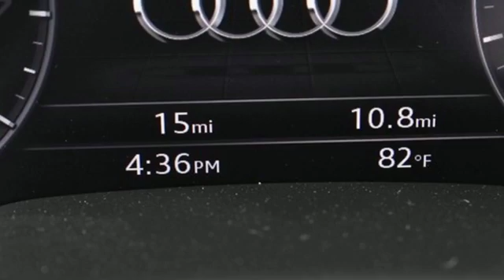New 2019 Audi Q7 Atlanta Alpharetta, GA A17245 - SOLD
Year: 2019
Make: Audi
Model: Q7
Trim: 45 Premium Plus
Engine: 2.0L 4-Cylinder TFSI
Transmission: 8-Speed Automatic with Tiptronic
Color: Black
Interior: Beige
Stock #: A17245
VIN: WA1LHAF70KD026541
2019 Audi Q7 45 Premium PlusbrbrAudi Atlanta is proud to be the only Magna Society dealership in Georgia! Our inventory moves extremely quickly. PLEASE BE SURE TO SECURE YOUR APPOINTMENT. All vehicles are subject to sale at any time. As a courtesy to our clients, a partial payment and signed agreement will secure an appropriate window of time to allow for travel to inspect and accept the vehicle.

Address:
5805 Peachtree Boulevard